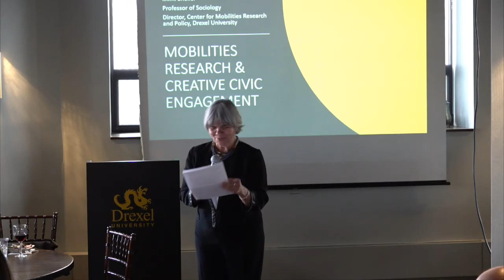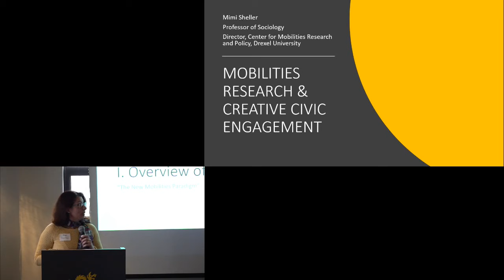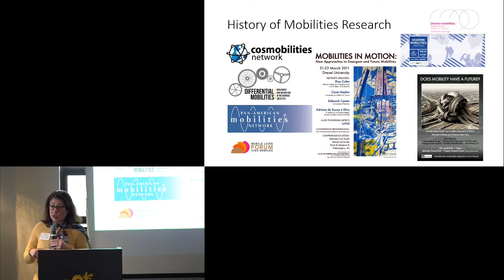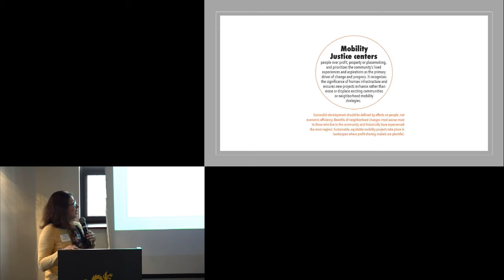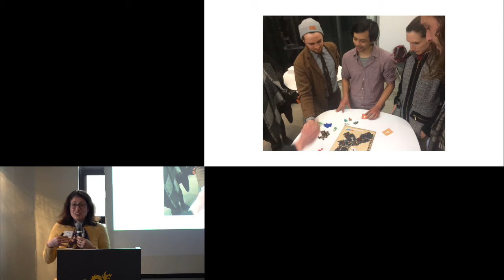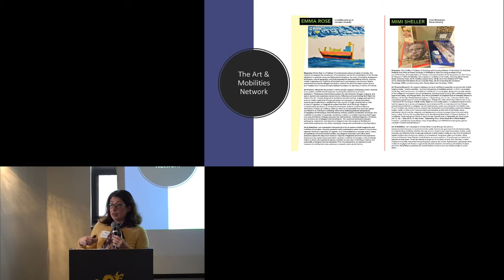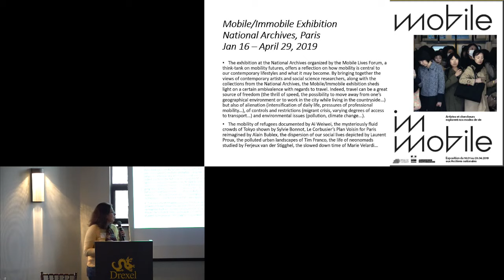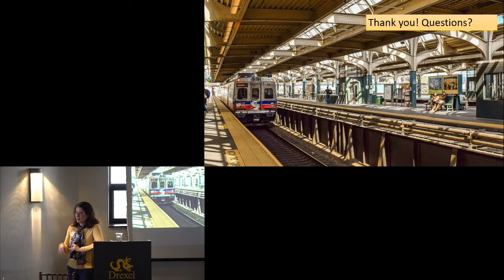ScholarSip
This quarter, we are pleased to welcome guest speaker

Mimi Sheller, PhD
Drexel University
Director, Center for Mobilities Research and Policy
Professor of Sociology
Graduate Faculty Member for Communication, Culture & Media
Dr. Sheller will discuss her role in developing the interdisciplinary field of mobilities research, as well as her new book Mobility Justice: The Politics of Movement in an Age of Extremes and how this idea can reach wider audiences.

She will also describe her global work with Drexel's Center for Mobilities Research & Policy to engage diverse publics on topics like sustainable mobilities, changing urban infrastructure, and the relation of mobile communication to the future of movement.